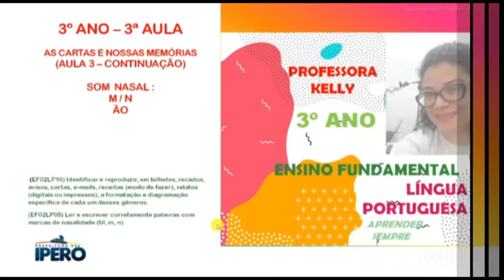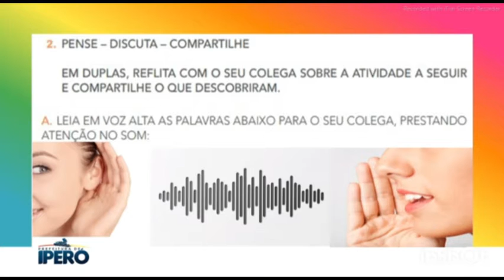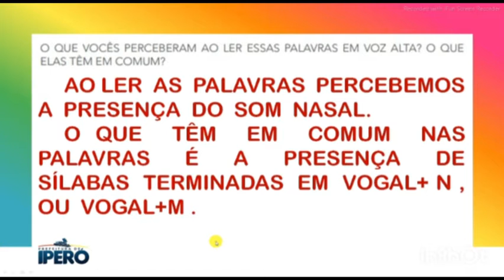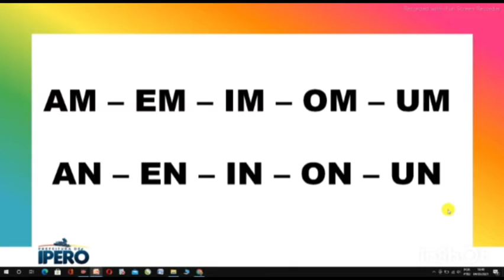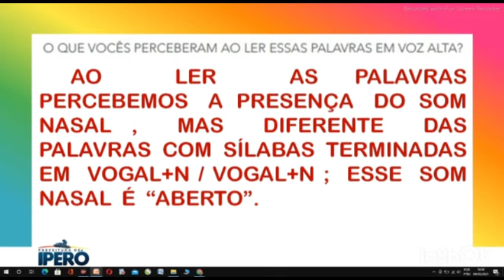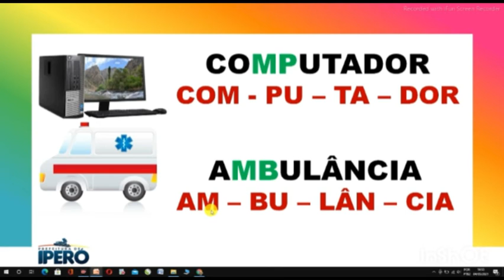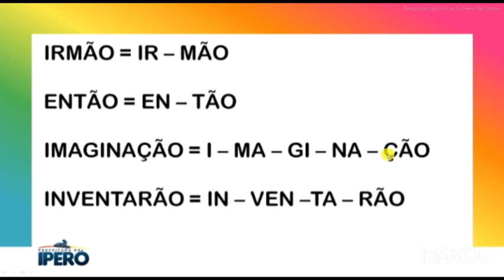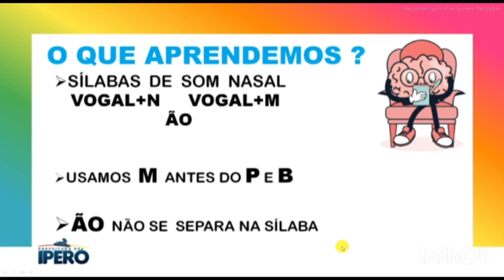Aula 3 - 3º ano - As cartas e nossas memórias